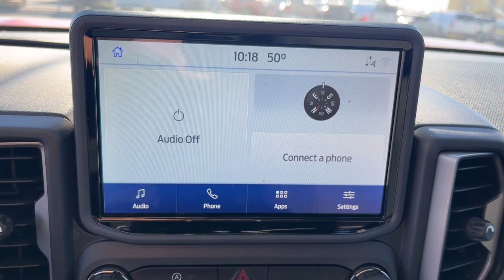2021 Ford Bronco Sport El Paso, TX, Las Cruces, NM, Alamogordo, NM, Carlsbad, NM, Ruidoso, NM 23-107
Red Used 2021 Ford Bronco Sport Big Bend available in El Paso, Texas at Mission Chevrolet. Servicing the Las Cruces, NM, Alamogordo, NM, Carlsbad,

Mission Chevrolet
1316 George Dieter Dr